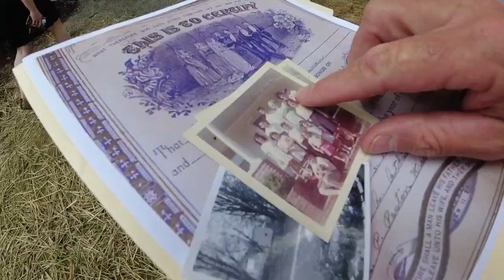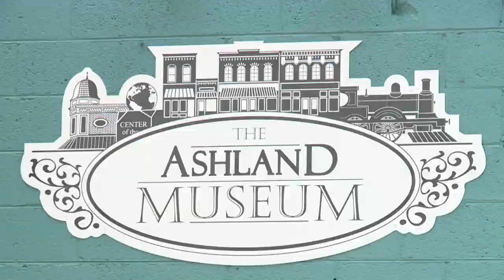Uncovered in Ashland: Century-old watch winds up back with family that lost it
A nearly century-old piece of family history was uncovered this year in Ashland.